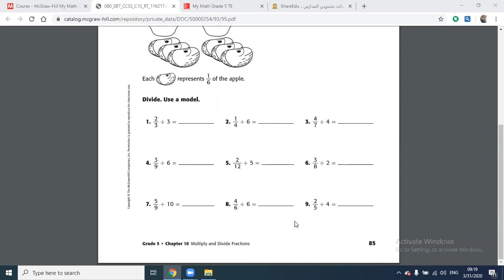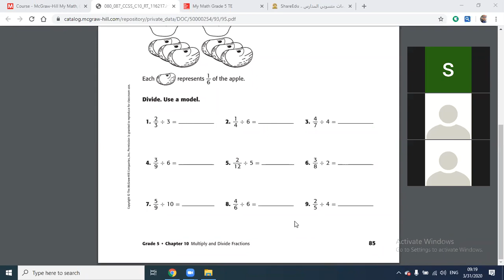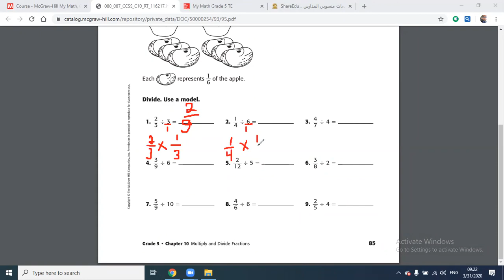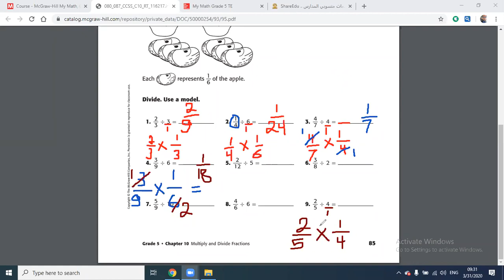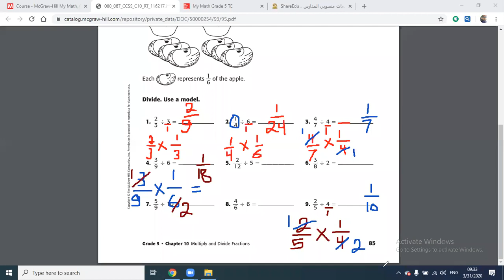G 5 L 11 part 2 w 11 31 3 2020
Math Grade Five _ 2020 _ Corona & Math